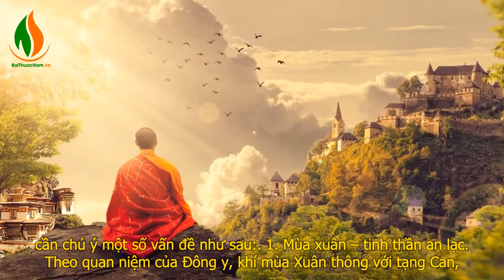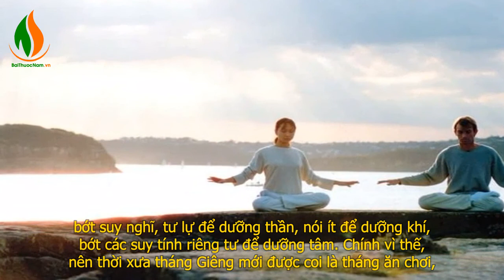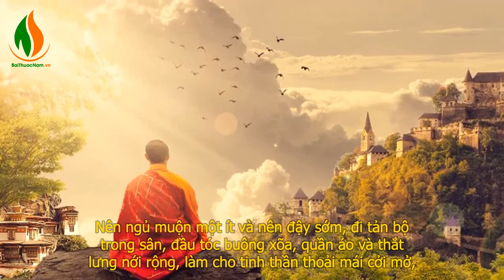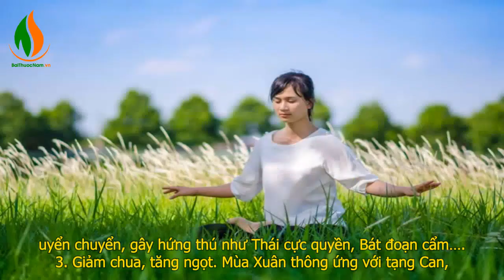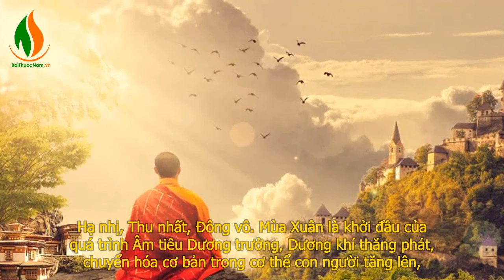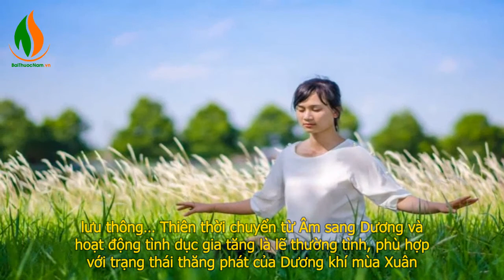Dưỡng sinh không bao giờ muộn, hãy bắt đầu từ mùa Xuân này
Phải nói rằng tuyệt tác dưỡng sinh đều nằm trong Đông y cổ xưa, đơn giản mà ứng nghiệm vô cùng, tự thân mỗi người đều tùy thời tùy tuổi mà vận dụng được.

“Tứ thời dưỡng sinh” còn gọi là “Dưỡng sinh theo mùa“, là triết lý then chốt nhất trong dưỡng sinh trong Đông y, tức là thuận theo sự biến động của Âm Dương trong bốn mùa Xuân – Hạ – Thu – Đông, để điều dưỡng cơ thể, nhằm tăng cường sức khỏe, phòng ngừa bệnh tật và kéo dài tuổi thọ.
Bài Thuốc Nam.vn
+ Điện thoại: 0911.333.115